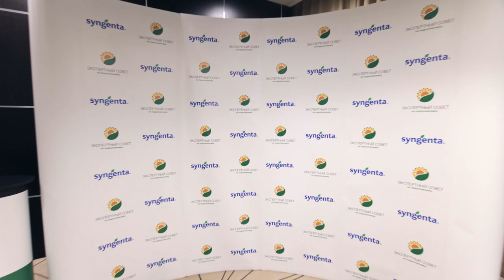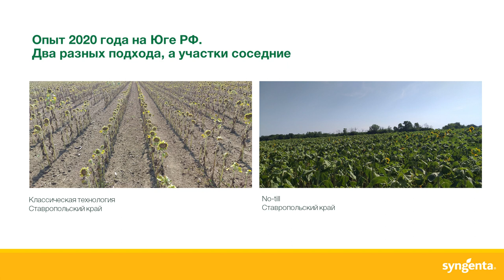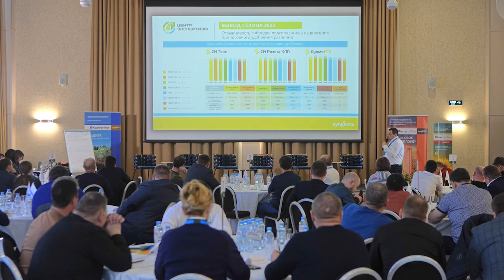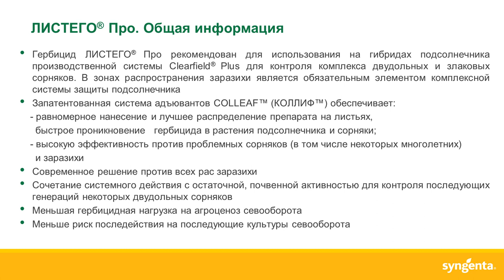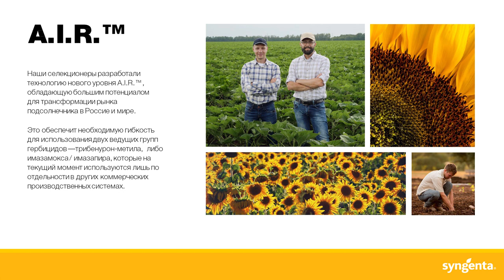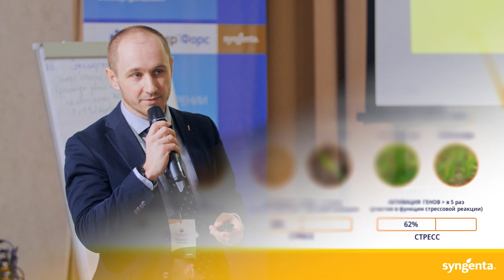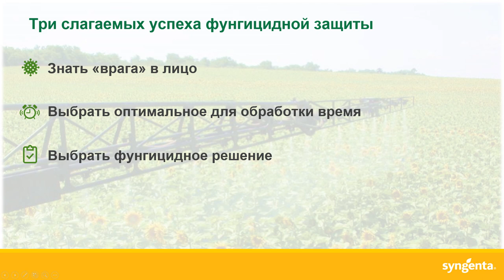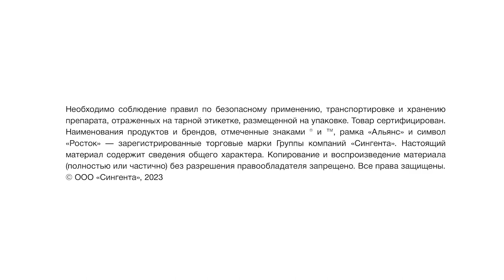Экспертный совет по подсолнечнику-2023. Решения и инновации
Ведущие эксперты компании «Сингента» рассказывают о современных технологиях выращивания подсолнечника и предлагают решения для защиты культуры на всех этапах вегетации

00:00:43 - Афанасьев Иван, руководитель группы технических экспертов по семенам подсолнечника ООО «Сингента». Тема «Агротехнология для гибридов подсолнечника компании «Сингента»: питание, нормы высева»
00:29:31 - Калинин Олег, технический эксперт по работе с семенными компаниями, направление «Защита семян» ООО «Сингента». Тема «Решения для защиты семян подсолнечника»
00:38:07 - Матвиенко Павел, полевой эксперт по работе с ключевыми клиентами ООО «Сингента». Тема «Гербицид ЛИСТЕГО®Про. Видишь свое будущее поле?»
00:49:28 - Афанасьев Иван, руководитель группы технических экспертов по семенам подсолнечника ООО «Сингента». Тема «Технология A.I.R.™»
00:58:19 - Илюшин Владимир, региональный менеджер компании «Валагро», направление «Биологические продукты и питание растений», ООО «Сингента». Тема «Контроль стрессов и раскрытие потенциала растения при помощи биологических продуктов «Сингенты»
01:12:57 - Акимова Елена, технический эксперт по болезням полевых культур, направление «Фунгициды» ООО «Сингента». Тема «Защита подсолнечника от болезней»
01:24:58 - Хаджиди Александр, технический эксперт, направление «Инсектициды» ООО «Сингента». Тема «Инсектицид ЭФОРИЯ® Топ»